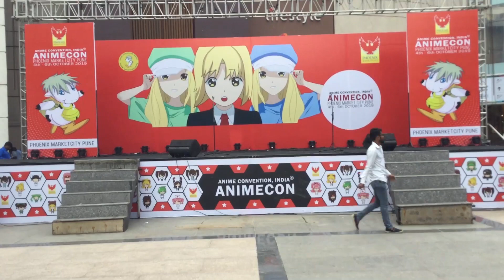Animecon 2019 Pune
Hy

This is the video of manga design in animecon pune 2019 pune.

I upload many software related videos in this channel.
If you like this kind of content.